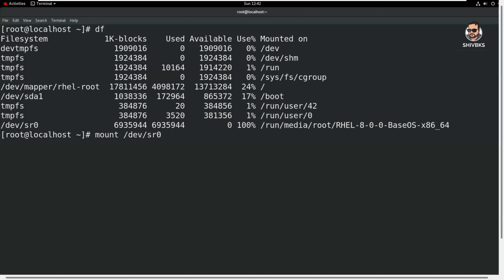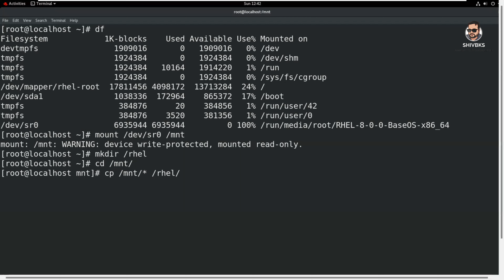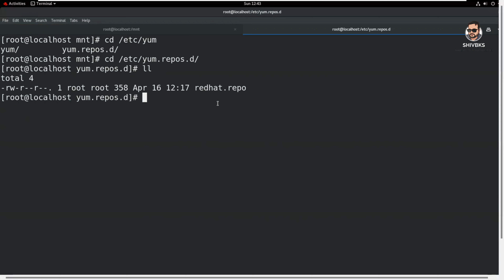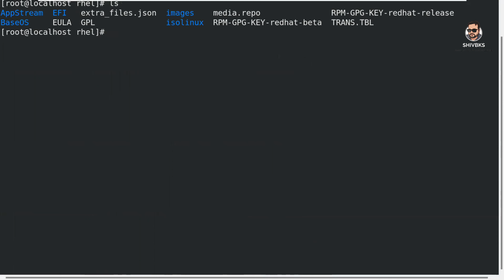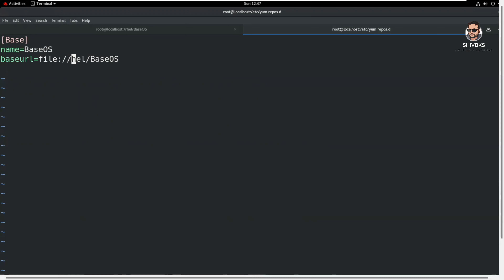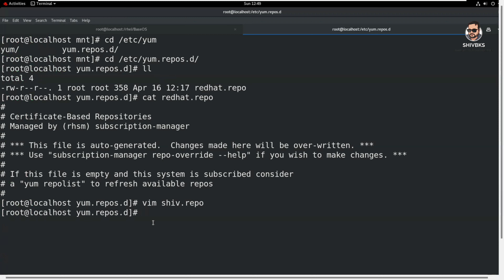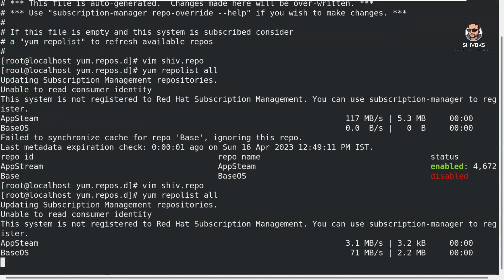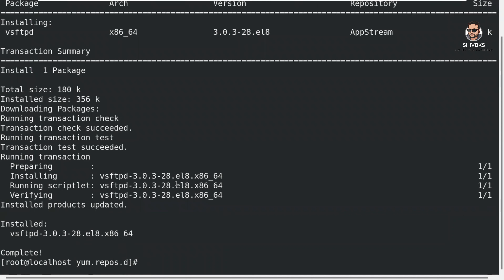Yum Server Configuration in RHEL-8.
Yum (Yellowdog Update Modifier) is a free management application for Linux servers running Red Hat Packet Management. It makes it simple for system users and administrators to install, update, remove, or search for packages.

[Base]
name=BaseOS
baseurl=file:///rhel/BaseOS
gpgcheck=0
enable=1
[AppStream]
name=AppStream
baseurl=file:///rhel/AppStream
gpgcheck=0
enable=1